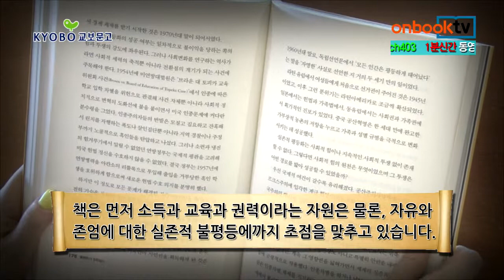[1분신간] 불평등의 킬링필드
불평등의 킬링필드
예란 테르보른 지음 | 이경남 옮김 | 문예춘추사 펴냄

불평등의 킬링필드. 문예춘추사에서 펴냈습니다. ‘나’와 ‘우리’와 ‘세계’를 관통하는 불평등의 모든 것이란 부제가 명료합니다. 오랫동안 세계화와 불평등 문제에 천착해온 스웨덴의 사회학자 예란 테르보른의 역작입니다. 책은 먼저 소득과 교육과 권력이라는 자원은 물론, 자유와 존엄에 대한 실존적 불평등에까지 초점을 맞추고 있습니다. 이어 불평등을 생산하는 다양한 메커니즘의 실체를 밝히면서 불평등의 경로와 정책에 대한 이해를 시도합니다. 그리고 마지막으로는 불평등의 심화는 결코 막을 수 없는 현상이 아니라는 점을 전제로, 불평등을 극복하거나, 적어도 불평등 문제의 감소 방법을 깊이 모색하고 제안한 경제 신간입니다.